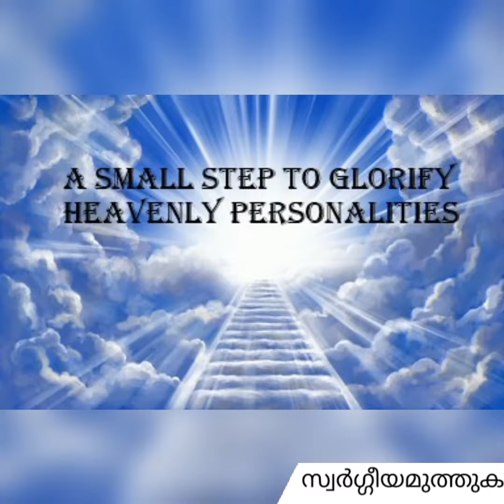Saint of the day (March 3)St Maranuse